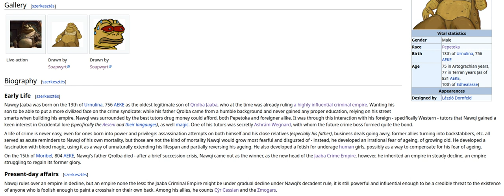Nawqi Jaaba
Made with ElevenLabs.